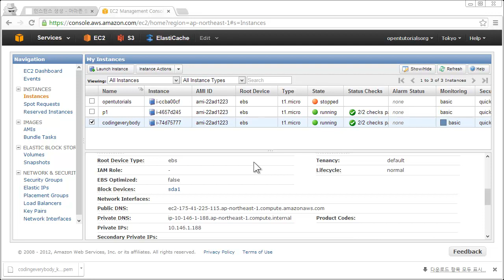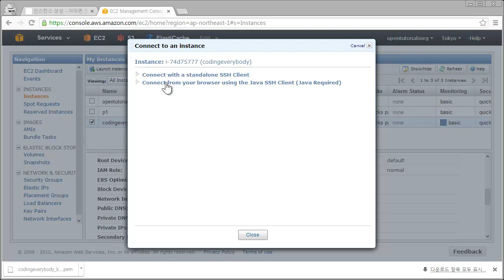AWS - EC2 사용법 - SSH 접속